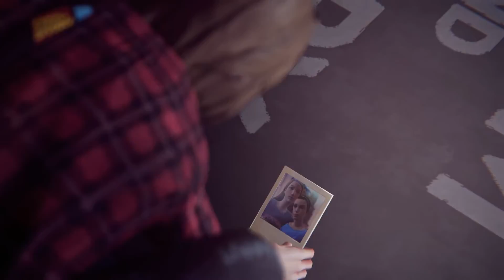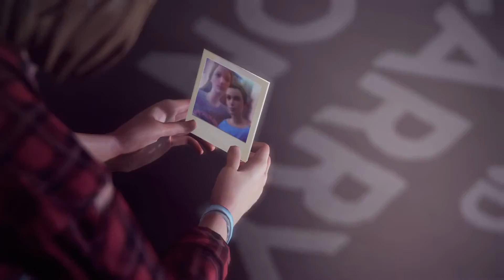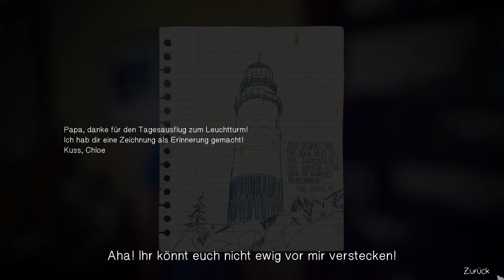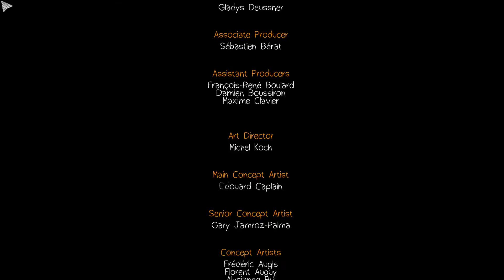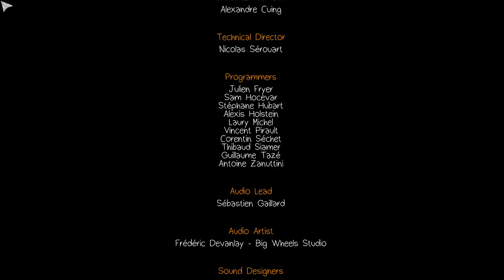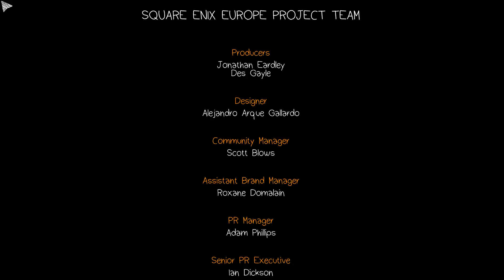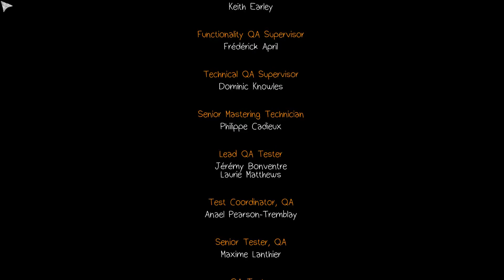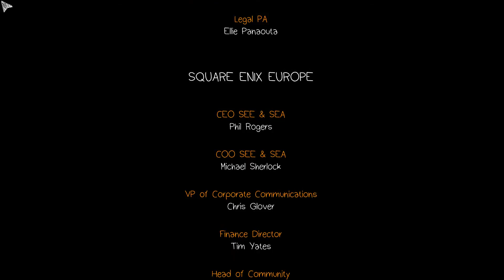Life Is Strange #050: Erschaffung einer alternativen Zukunft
Chloe vermisst ihren Vater und nach einem Streit reisen wir fünf Jahre in die Vergangenheit und haben die Möglichkeit, William vor seinem Schicksal zu bewahren. Doch die Folgen sind verherrend...